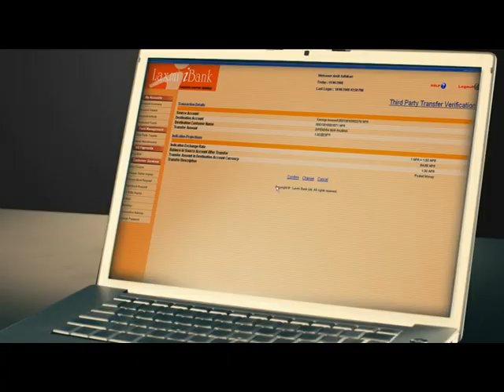Laxmi Bank e-Banking Solution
Dad vs Son. because the unexpected must be expected.